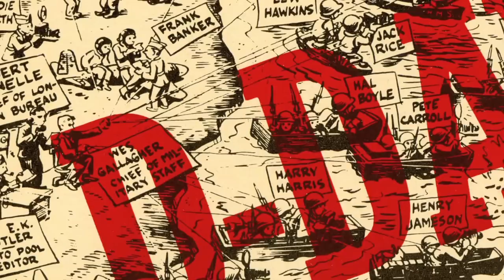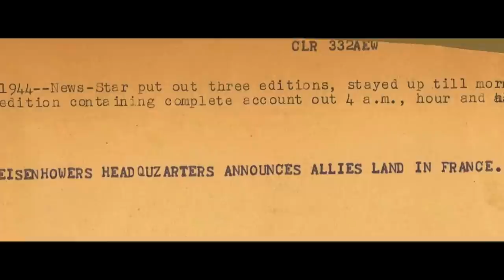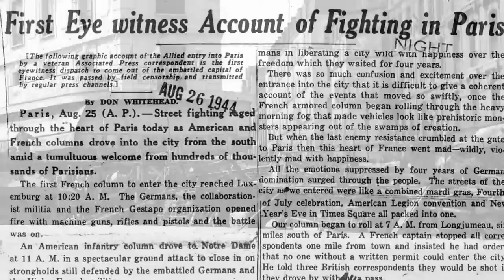The Associated Press reports D-Day and the liberation of Paris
This video follows the Battle for France from the first landings on the Normandy coast (June 6, 1944), through the Liberation of Paris (August 25, 1944), seen through the eyes of AP war correspondent and two-time Pulitzer winner “Beachhead” Don Whitehead.